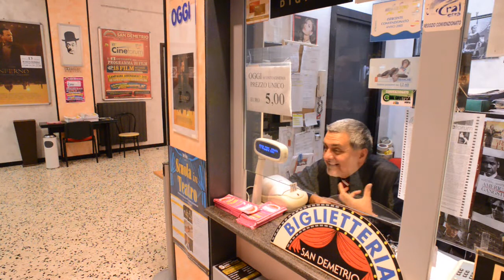spot tarli web 5 2016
lo spot per la replica dello spettacolo de "ITarli " al Teatro san Demetrio di Salerno il 18 Novembre 2016 ore 21